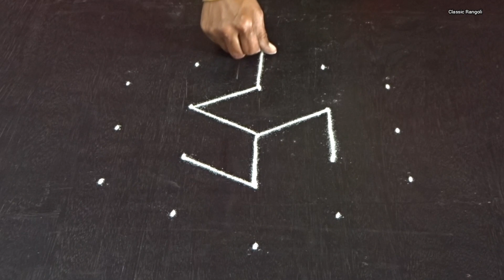Ugadi special kolam / Star Padi Kolam / 5×3 Dots / Classic Rangoli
All rights are reserved to make this Rangoli Channel